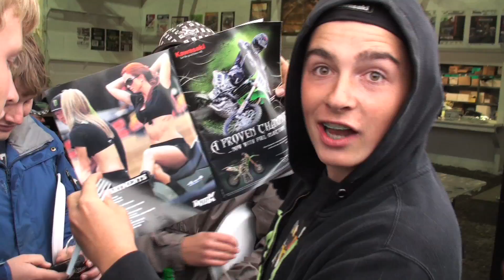Walton Pig Roast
Filming everyone at the Walton Potluck Pig roast Dinner at our CMRC ATV race sept 26/27/09

Send Mail To:

N0M2P0

Justin - @JustinBueckert25
Brad - @BradMc9
Emily - @E.ms_95
Jason - @JasonLeBlanc
Matt - @MattMcguire450
Matt - @Trudgehammer
Brett - @BrettHellyer
Billy - @Six.Twenty.Four
Geoff -@ GeoffreyTuer
Jeff - @JeffWhaling
Kassie - @KassieBoone79
Sean - @HTWshine
TEAMLTD - @teamltd
LimeNine - @limenine